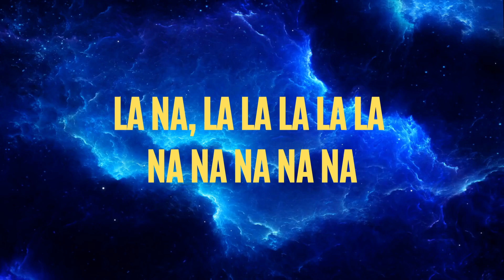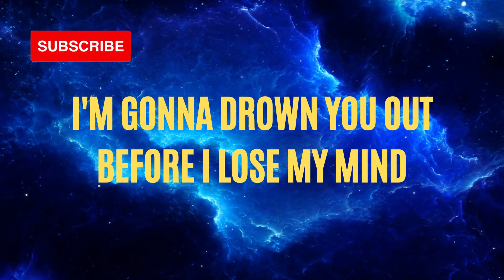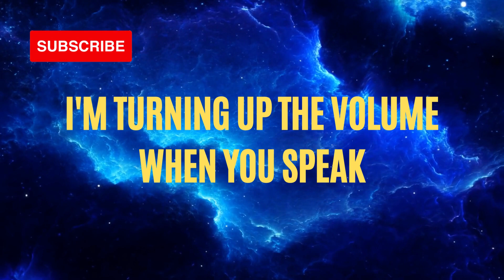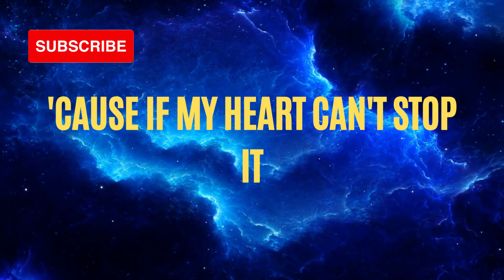La La La - Naughty ft. Sam Smith (Lyrics)